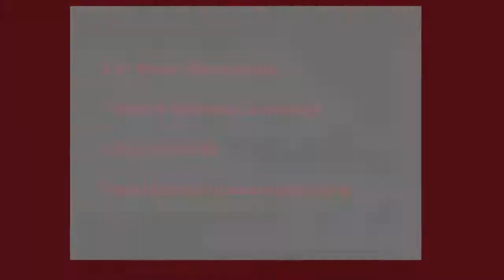Healthy Schools Campaign Luncheon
The Healthy Schools Campaign hosts a luncheon featuring testimonials from parents and other community leaders who share their perspectives on school health services, green schoolyards, healthy school food, physical education and accountability and transparency. This program was recorded by CAN TV.